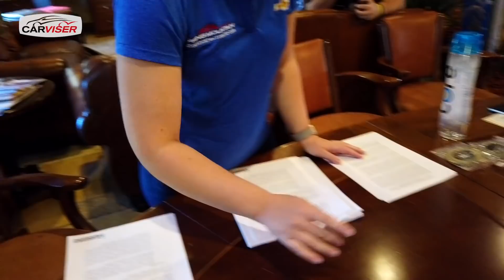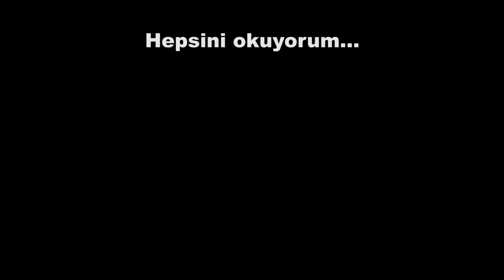Corvette Z07 ile pistte gazladım! Sesi inanılmaz! - Vlog#87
Las Vegas'ta pistte Corvette Z07 kullandım!
Michelin'in davetlisi olarak katıldığım Michelin Pilot Experience kapsamında Las Vegas'ın 80 km dışında yer alan Spring Mountain Motorsport pistinde bu canavarla pistte keyifli anlar yaşadım. Kendi Porsche 911 aracımda da kullandığım Michelin Pilot Sport 4S lastiklere sahip Corvette Z07 ile pistteki limitlerini zorladım ve tüm bu anları da sizler kaydettim. Umarım izlerken benim Corvette'i kullanırken aldığım kadar keyif alırsınız. İyi seyirler.

Güncel Videolar

Yeni Nissan Micra - Tasarımı olmuş mu? Bu fiyata satar mı?
Vegas'ta olan Vegas'ta kalmadı! Amerika'da helikopter turu
Arabanızı en hızlı nasıl satarsınız? Vavacars 'ı test ettik!
Ebru'ya yeni araba aldık! - Sonunda muradına erdi...
Yeni Peugeot 508 - Fiyatları açıkladık! Alınır mı?
Yeni VW Passat - Yarım milyona Halk Otomobili olur mu?
Opel Crossland X - Artık aranan dizel otomatik seçeneğiyle!
Serdar Kuzuloğlu ile Porsche 911'imi test ettik! - Michelin ile Maksat Muhabbet
Audi A7 - Ebru'yla çarptığı arabayı test ettik!
Yeni BMW 3 Serisi Test Sürüşü - Parasının hakkını veriyor mu?
SsangYong Musso Grand - Ebru ilk defa pikap kullandı!
Porsche Taycan mı Tesla Model S mi? Tartışmaya Ebru'dan son nokta!
Frankfurt Otomobil Fuarı 2019 - Gelecek elektrikli mi?
Ebru Discovery ile kaza yaptı!
Citroen C5 Aircross - Bu SUV alınır mı?
Sigortaya gerek var mı? Arabalarımın primleri ne kadar?
VW Transporter Test Sürüşü - Neler değişti, ne kadar gelişti?
Range Rover PHEV - 1.7 milyon TL'lik SUV'dan elektrik alabildik mi?
Mercedes G350d Test Sürüşü - 40 yıllık efsane artık 1.3 milyon TL
En iyi SUV lastiği hangisi? - Discovery'nin lastiklerini nihayet değiştirdim
Cancel Save changes Mercedes A Sedan ve Mercedes CLA Test Sürüşü - Aralarında fark var mı?
Seramik kaplamayla yeniden doğdu! Acaba kaç mikron gitti?
Porsche 911'e yeni lastik aldım - Lastikte bilinmesi gerekenleri anlattım!
Mercedes EQC Test Sürüşü - Audi E Tron ile karşılaştırdım!
İstanbul Havalimanı - Yeni havaalanından ilk uçuş!
Deri döşeme tamiri yaptırdım - Değişim inanılmaz oldu!
Boyasız göcük düzeltme yaptırdım! Ne kadar tuttu?
Discovery 4'ü bakıma götürdüm. Merak ettiğiniz tüm soruları uzmanına sordum!
Porsche 911'i bakıma götürdüm. Ne masraf çıktı?
Porsche 911 ile yolda kalıyordum!
İkinci el araba alırken dikkat edilmesi gerekenler - Discovery 4'ü alırken neler yaptım?
Discovery 4 arıza yaptı! Söylendiği gibi sorunlu mu?
Neden Discovery 4 aldım? - Diğer aile araçlarından farkı ne?
Şahsi aracımı açıkladım! - Hem de ikisini birden
Yeni VW Jetta 'yı İlkay Zaman 'la test ettik - Türkiye'de neden yok!
Disneyland'e gittik - Adam başı 600 TL!
Amerika'da bir günümüz - Outlet'te fiyatlar!
İlkay Zaman 'ın arabasını Los Angeles'ta kullandım!